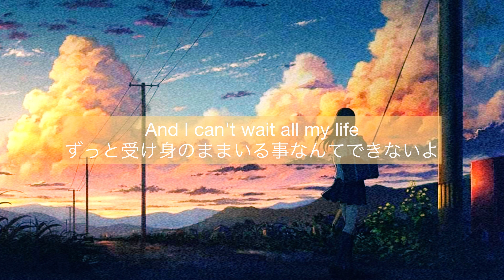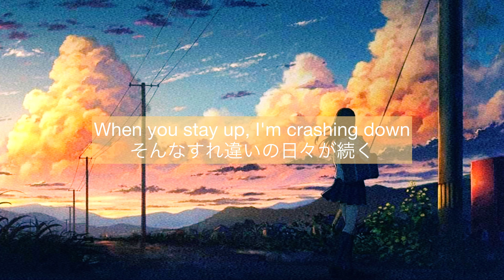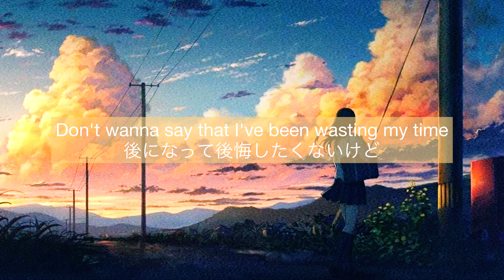［和訳］Guessing/Against The Current